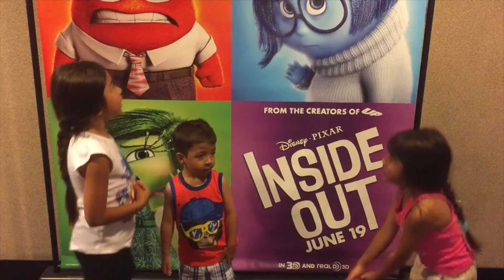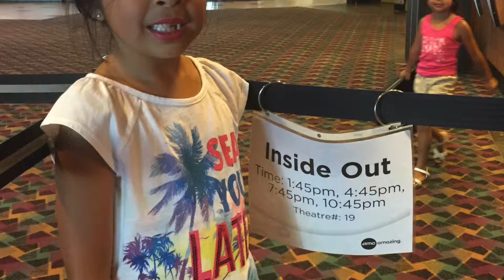Inside Out Movie viewing on opening day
Kakeiran go to the movies to watch Inside Out on opening day. The movie lobby was filled with cut outs of the upcoming movies such as the Peanuts, Good Dinosaur, Minions, and Hotel Transylvania. We were able to take pictures since it was a Friday afternoon and the theater crowd was pretty light. The previews were quite entertaining with the lineup mentioned above. There was also a short film called Lava that played to our hearts since we just got back from our summer vacation trip to Maui.  The movie was entertaining.